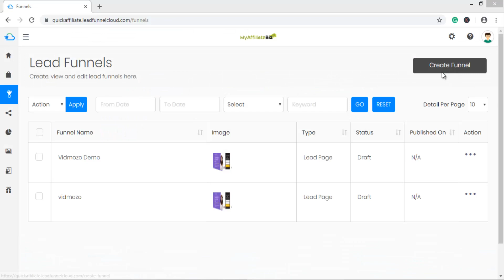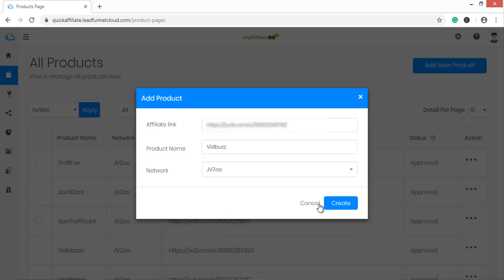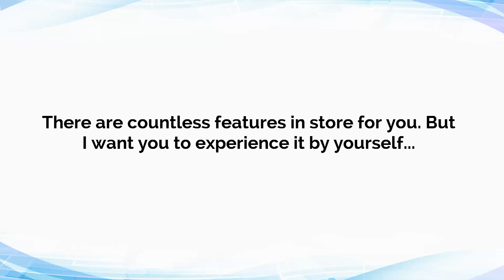LeadFunnelCloud FE Demo Video